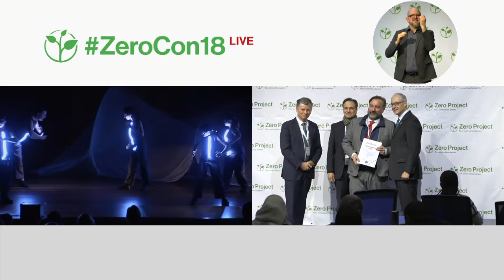UNWTO, Fundación ONCE & ISO - ISO 21902: Towards a global voluntary framework for accessible tourism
Welcome to the awardee video of Fundación ONCE, a winner of the 2018 Zero Project Award on Accessibility.

Since 2016, Fundación ONCE, a leading Spanish foundation supporting people with disabilities, and the United Nations World Tourism Organization (UNWTO) have been driving the creation of a global standard “Accessible Tourism for Everyone”. The standard will provide clear guidelines for tourism planning and destination management, with specific recommendations and requirements for accessible tourism. The TC 228 Technical Committee, a body tasked with tourism and related services, is drafting the standard within the framework of the International Standards Authority (ISO). It will help countries to better understand the needs of users and provide a blueprint to best address them, whether by public authorities or the private sector.

Speaker:
José Luis Borai, Fundación ONCE, Spain